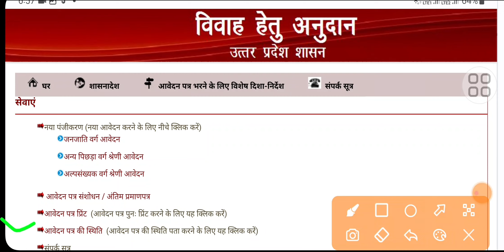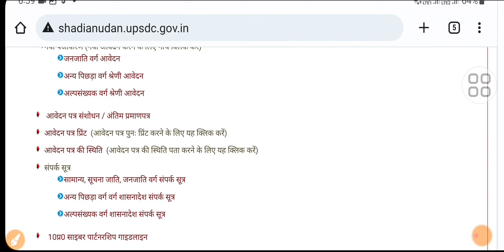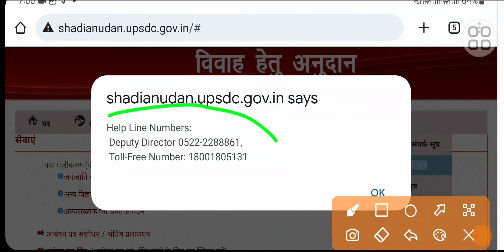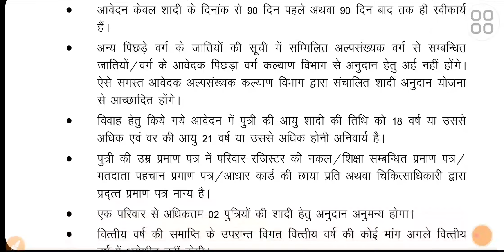shadi anudan yojana। sadianudanyojna। सादी अनुदान फॉर्म कैसे भरें। 😱